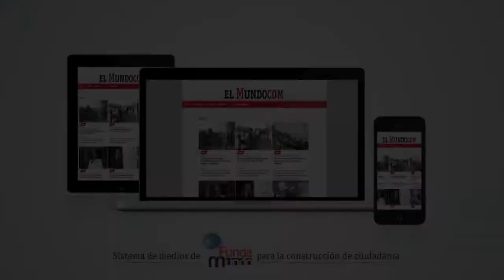Así será el segundo Festival de Cine de Jardín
Víctor Gaviria, director del Festival de Cine de Jardín, le contó a EL MUNDO todos los detalles del segundo año del certamen, que en 2016 reunió a 7.000 personas. Este 2017, el Festival será realizado del 20 al 23 de julio y su tema central será: "Con los pies en la tierra", una reflexión sobre los territorios del país, luego del proceso de paz.